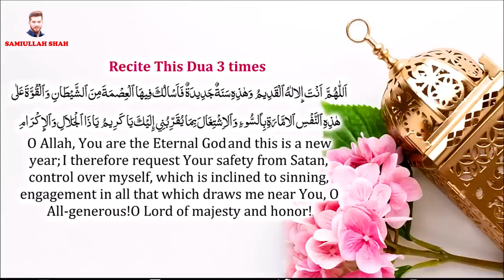This Muharram 2024, The Best Dua That Will Grant You Anything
Best Dua That Will Grant You Anything in This Muharram 2024 Recited by SamiUllah Shah

Recite This Dua 3 times
اَللّٰهُمَّ اَنْتَ اِلالٰهُ ٱلْقَدِيمُ وَهٰذِهِ سَنَةٌ جَدِيدَةٌ فَاَسْالُكَ فِيهَا ٱلْعِصْمَةَ مِنَ ٱلشَّيْطَانِ وَٱلْقُوَّةَ عَلٰى هٰذِهِ ٱلنَّفْسِ ٱلامَّارَةِ بِٱلسُّوءِ وَٱلاِﹾشْتِغَالَ بِمَا يُقَرِّبُنِي إِلَيْكَ يَا كَرِيمُ يَا ذَا ٱلْجَلاَلِ وَٱلإِكْرَامِ

O Allah, You are the Eternal God and this is a new year; I therefore request Your safety from Satan, control over myself, which is inclined to sinning, engagement in all that which draws me near You, O All-generous!O Lord of majesty and honor!